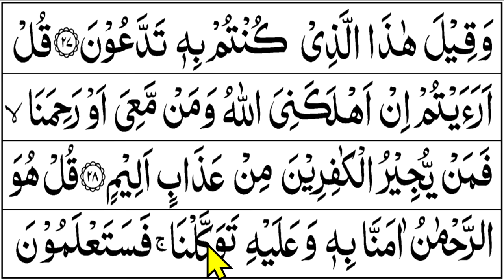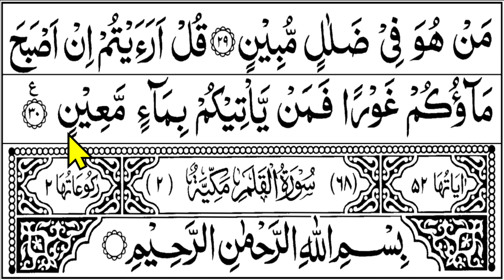SURAH MULK BELAJAR NGAJI QURAN SURAH AL MULK atau TABAROK, EP. 476